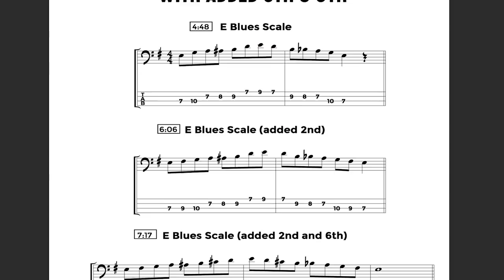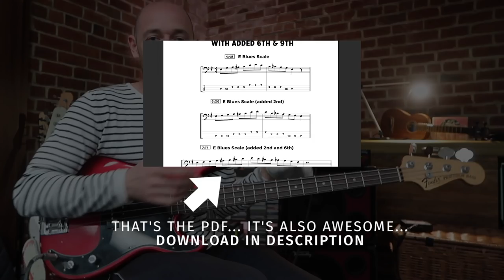Sexy up your bass scales... with these *2* notes!